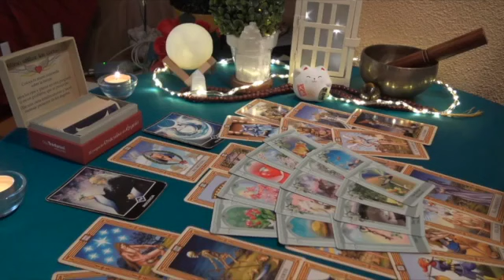SCORPIO 📱 NO COMMUNICATION A SHOCKING RETURN😔 WITH MSGS OF LOVE & TRUTH 💌 ABOUT WHAT HAPPENED 💑 JULY